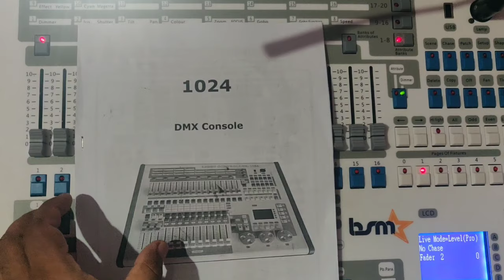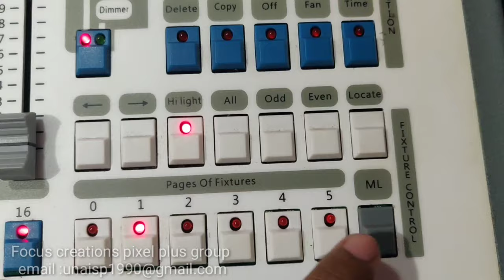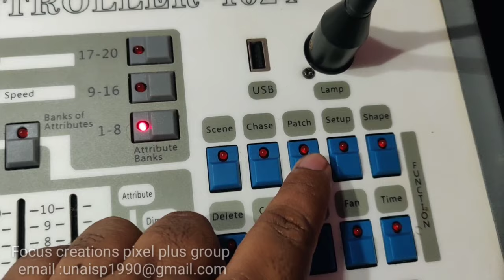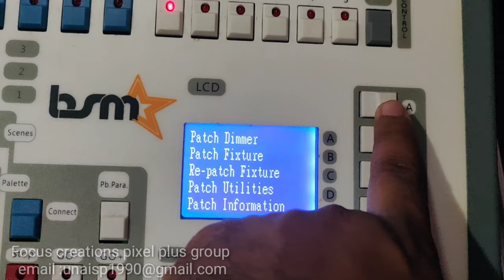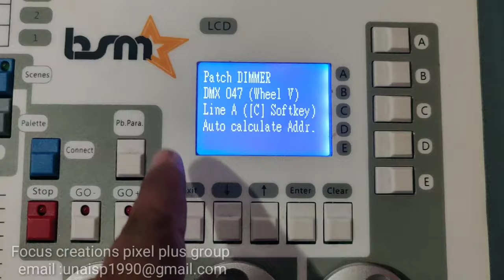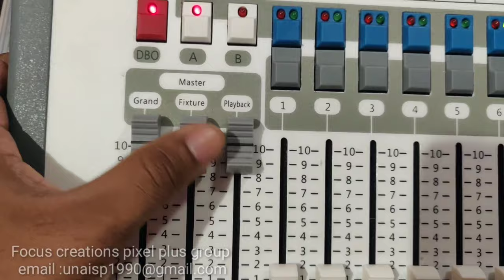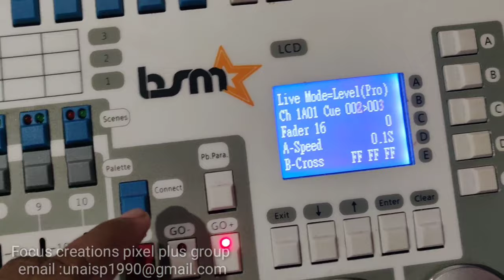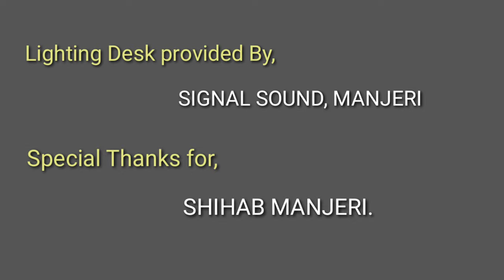Mini pearl 1024 Dmx controler tutorial malayalam ,/ lighting controler 1024 malayalam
Mini pearl 1024  tutorial malayalam ,/ lighting controler 1024 malayalam